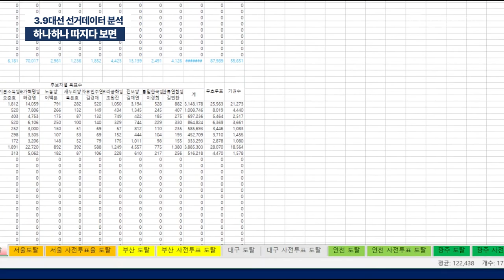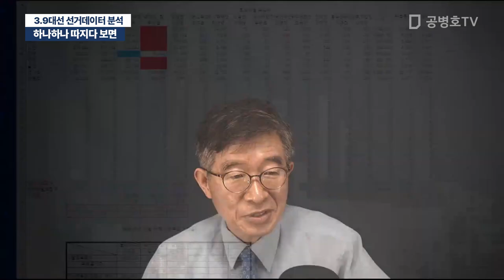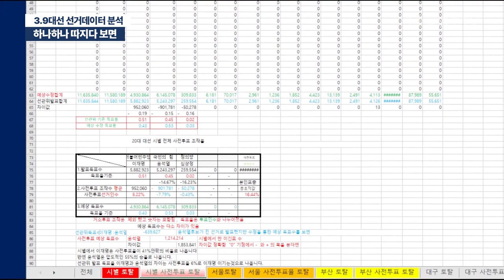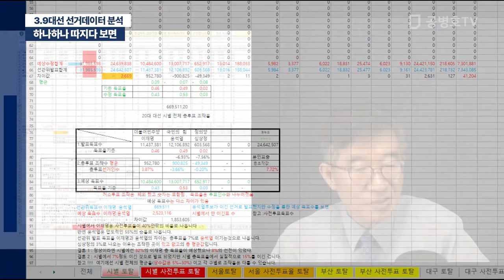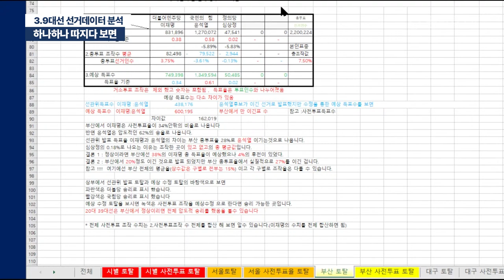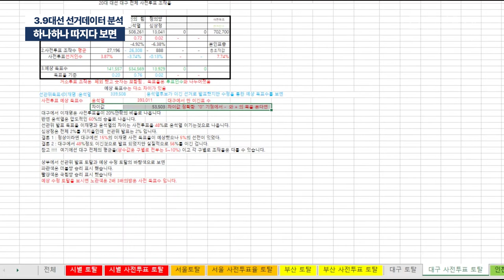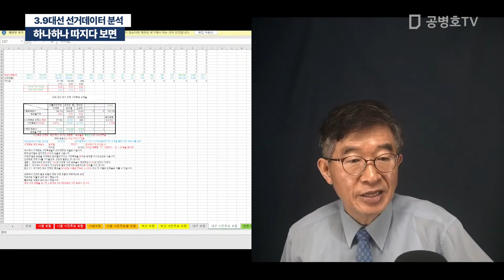하나하나 따지다 보면 / 3.9대선 선거데이터 분석 [공병호TV]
Bitcoin : 3MTW849AkP2ftLeSK2teZHMmzLu7Z83s9U